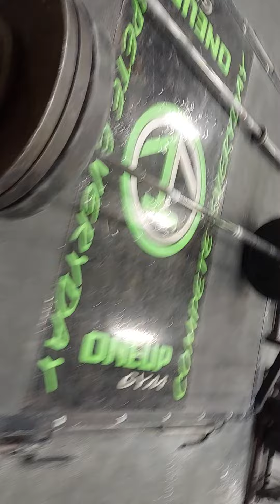350 lb rows week 9